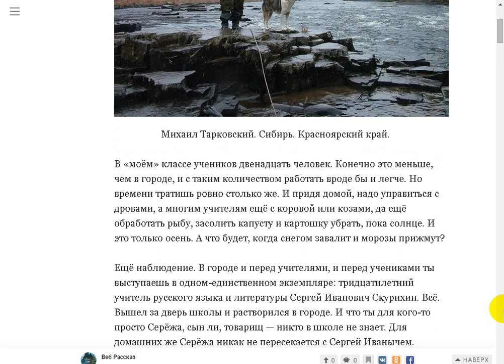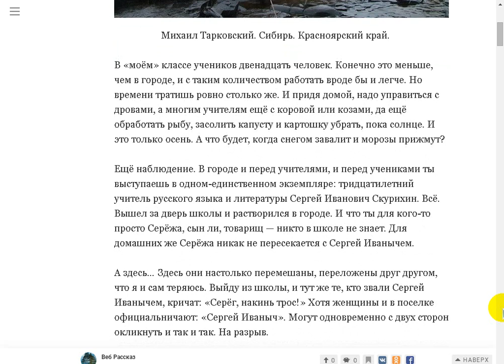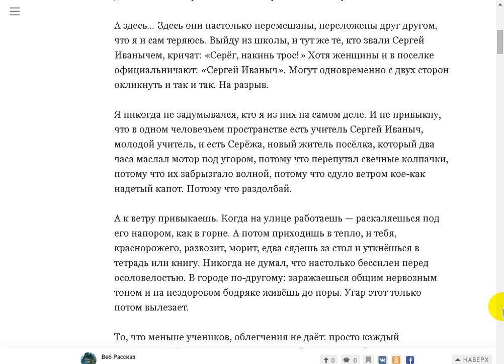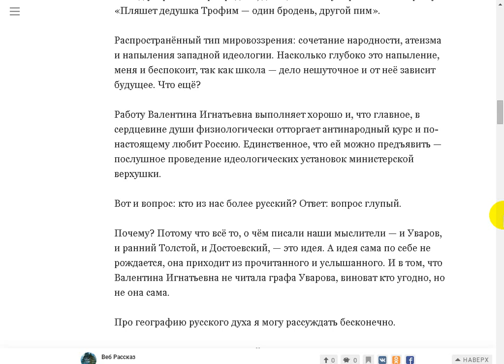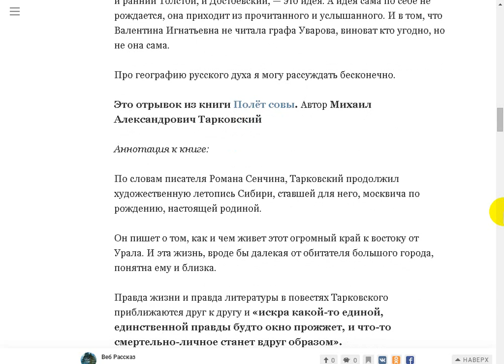В наименее населённых местах наибольший русский дух.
Поддержать автора канала можно здесь:
Сбер Банк Visa: 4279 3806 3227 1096
Сбер Банк МИР: 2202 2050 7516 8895
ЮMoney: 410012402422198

- Веб Рассказ на Boosty. Поддержать автора канала можно здесь
Поддержать автора канала можно и здесь:
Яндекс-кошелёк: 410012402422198